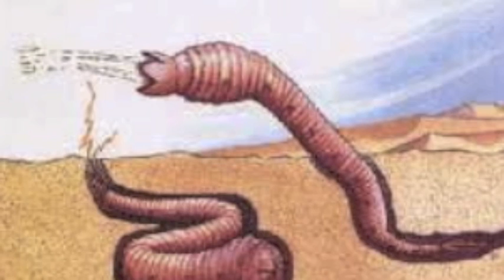Mongolian Death Worm Pictures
Crypto-quickie!